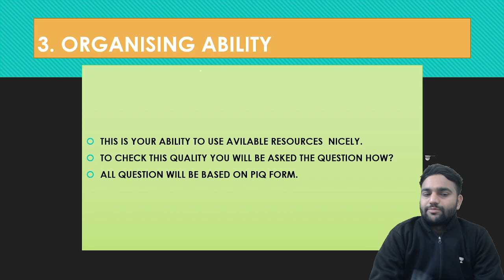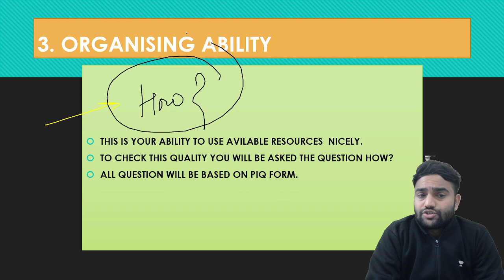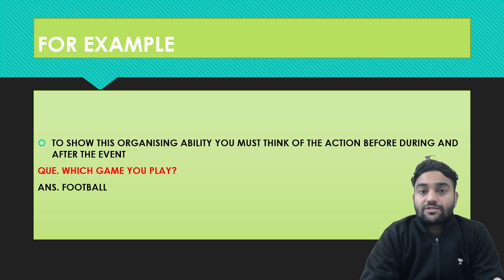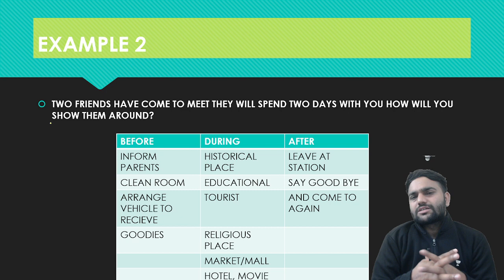OLQs 3 : ORGANISING ABILITY ! MOST IMPORTANT OLQs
Free Science Course for NDA 1 2023 Coming Soon on this YouTube Channel.

Also Share this channel to them who can't afford paid courses and also want a quality content 💯🔥

About this Channel :  I have started this session to meet the expectation of examination for Defence force. With Right guidelines and strategy I will make your prepration easy and result oriented. Minimum Efficiency Maximum Output Jay hind